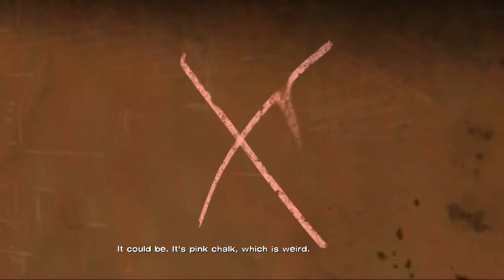[CMP Plays] The Walking Dead- #3 (Episode 3)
Lee, the worlds greatest detective!